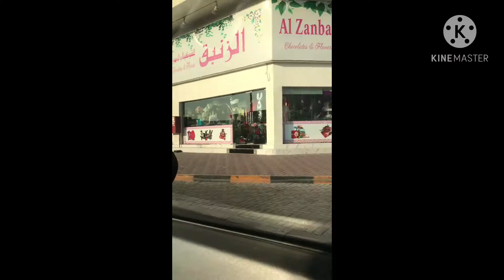2nd December aesiya hoga kabhi socha bhi nahi tha / Naam bara dershan chote/